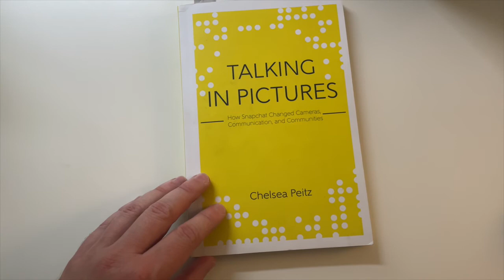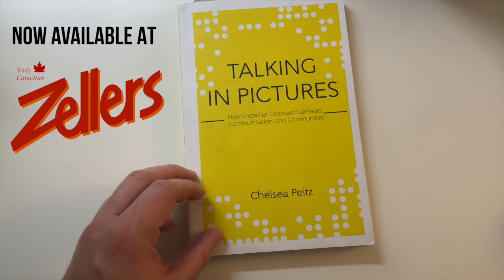Pizza and Oysters (or Mussels) Buffet: A Unique Dining Experience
Are you ready for a unique dining experience? In this episode of Food Buffet Report, we explore the concept of a restaurant that specializes in serving both pizza and oysters (or mussels). This high margin business idea combines two favorite foods that people either love or hate. Watch as we discuss the potential success of this idea and even spot a reader enjoying a book with a yellow cover at the buffet. Whether you're a fan of pizza, oysters, or both, this video will leave you hungry for more!

🛠︎ Equipment we use on Food Buffet Report
Logitech C920x HD Pro Webcam
Blue Snowball iCE Microphone
Microphone Boom Arm for Blue Snowball iCE
Neewer 148x180cm Green Screen Backdrop

ABOUT FOOD BUFFET REPORT:
In 2020, the buffet almost became a novelty of the past, so we started this show to commemorate some of the great moments in food buffet history. These days the buffet is alive and well, and we continue to pay tribute to the “all you can eat” style of restaurant eating.